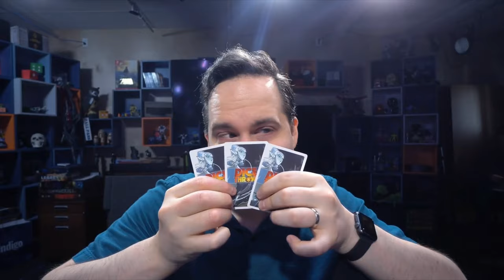Monikers || AFK 2023-09-13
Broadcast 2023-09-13